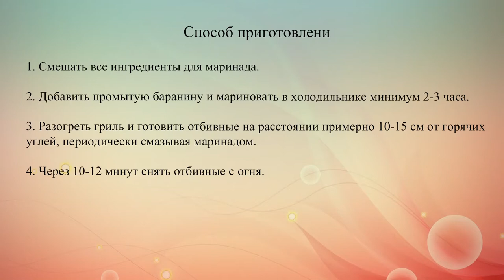Маринад для баранины на гриле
Хороший маринад для баранины сохранит и усилит вкус мяса, а также придаст ему дополнительный аромат специй и пряных трав.